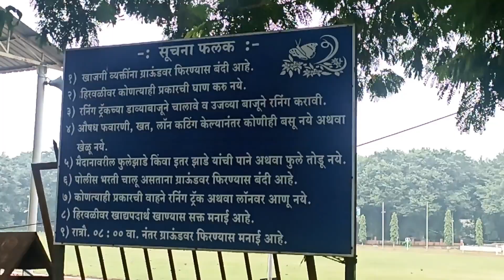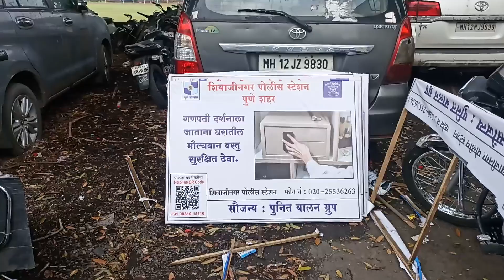TV10 Uncut | One Morning at ShivajiNagar Police Station | 13Oct2024 | TV10 Pune